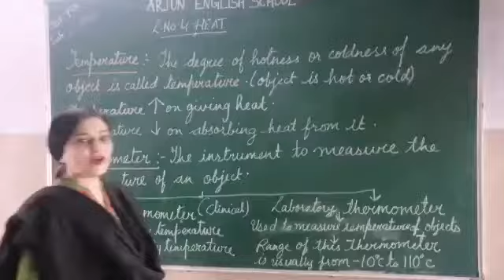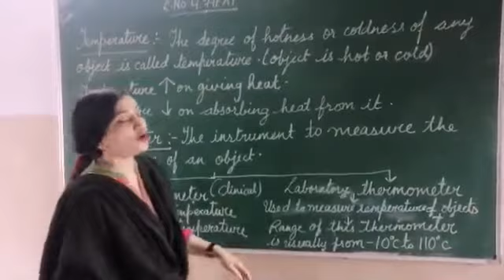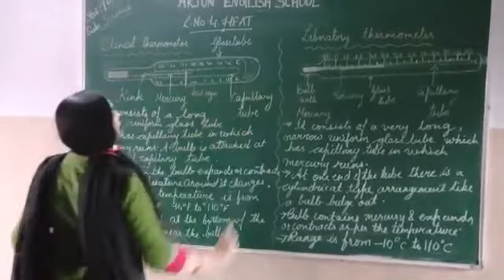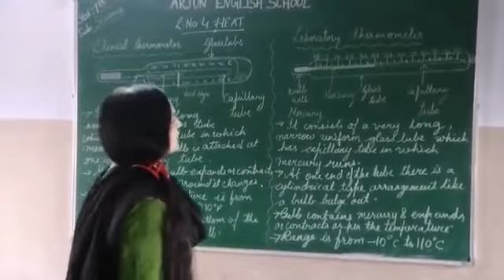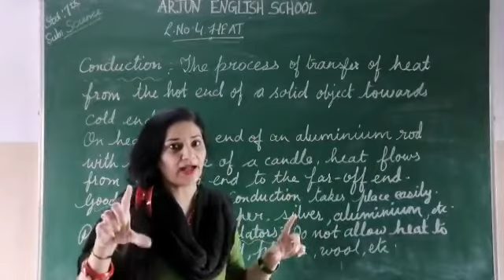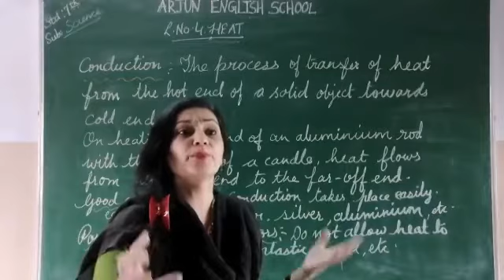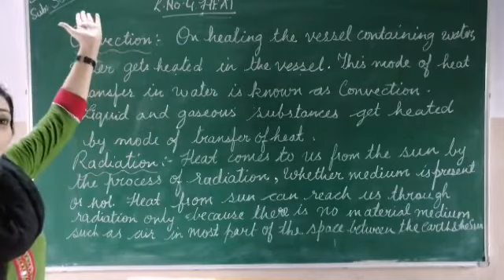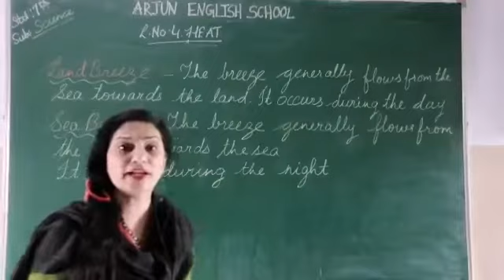Std:7 Science Chapter :4 Heat